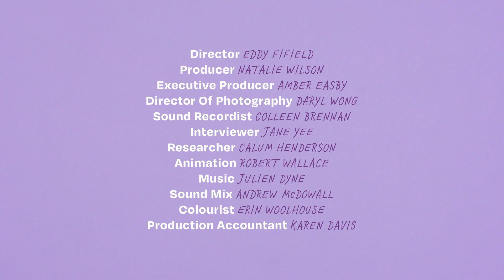Lucy Blakiston's repressed first phone memories | The Spinoff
The Shit You Should Care About co-founder tells us about being the subject of high school gossip, being followed by Ariana Grande, her first phone and more.